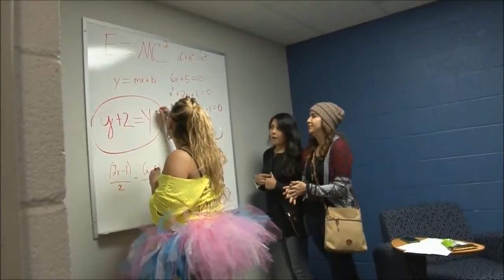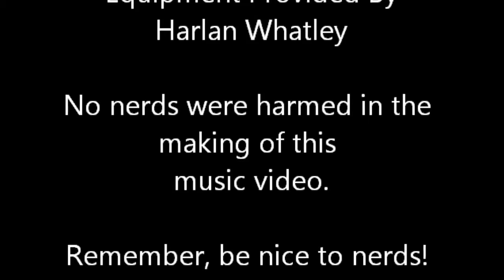Nerds Know How to Have Fun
Directed by Bonnie Kelley.     December 2015 screening.

Edited by Elsie Palomares. Shot on location at Odessa College.

A parody of the Cyndi Lauper classic "Nerds Just Wanna Have Fun"